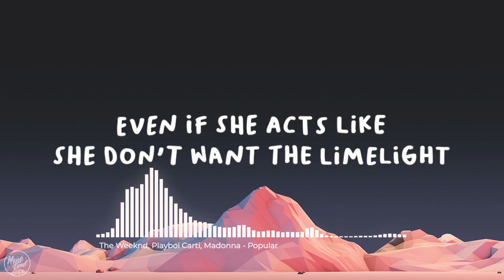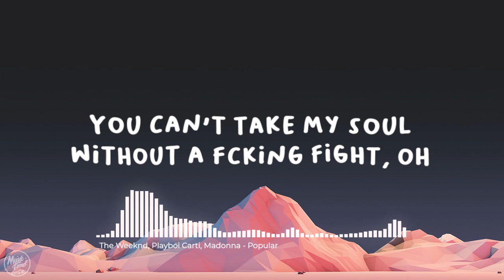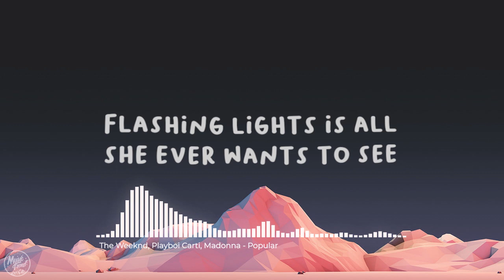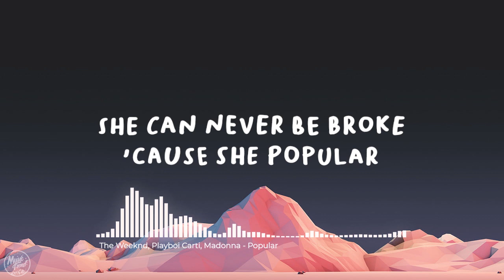Popular - The Weeknd, Madonna, Playboi Carti (Lyrics)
Original Song: "Popular" by The Weeknd, Madonna, Playboi Carti

🎶 The Weeknd, Madonna, Playboi Carti - Popular (Lyrics)

🎤Lyrics:
I've seen the devil
Down sunset in every place, in every face
Yeah, yeah

Tell me, do you see her? She's livin' her life
Even if she acts like she don't want the limelight

Oh, oh-oh-oh-oh, I know what she needs, oh-oh
Give hеr a little taste, running back to me, oh-oh
Put it in hеr veins, pray her soul to keep, ooh-ooh, ooh-ooh
Every night she prays to the sky (Every night)
Flashing lights is all she ever wants to see

Begging on your knees to be popular (Oh)
That's her dream to be popular (Oh)
Kill anyone to be popular (Oh)
Sell her soul to be popular (Oh)
Popular, just to be popular (Oh-)
Everybody scream 'cause she popular (Oh)
She mainstream 'cause she popular (Oh)
Never be free 'cause she popular (Oh)

Money on top of me, money on top of her (Oh)
Shawty fck with me 'cause she know I'm popular (Oh)

I know that you see me, time's gone by
Try to own it but I'm alright
You can't take my soul without a fcking fight, oh

Oh-oh-oh-oh, I know what she needs, oh-oh
Give her a little taste, running back to me, oh-oh
Put it in her veins, pray her soul to keep, ooh-ooh, ooh-ooh

Begging on her knees to be popular
That's her dream to be popular
Everybody scream 'cause she popular

Shawty fck with me 'cause she know I'm popular

I'm getting money and I'm keepin' it
I'm getting cash and I'm keepin' it
Shawty fck wit' me 'cause she know I'm popular